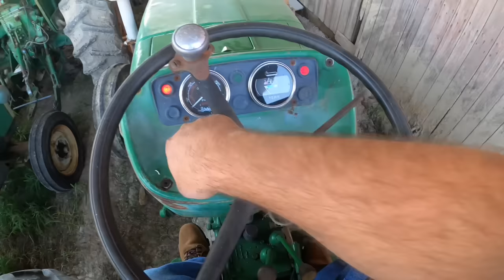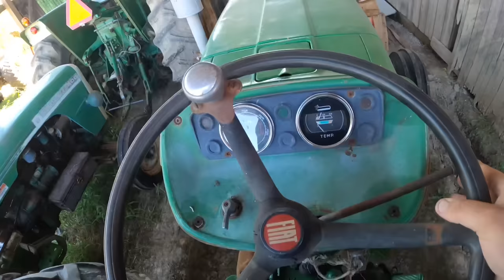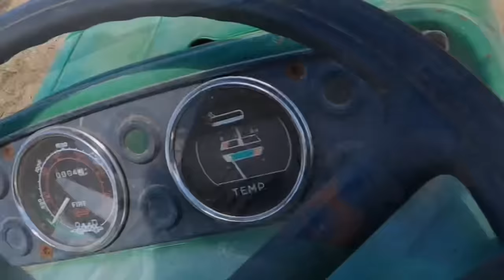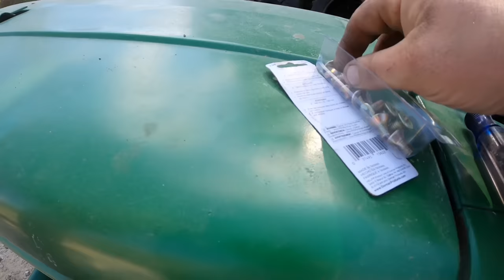Oliver 1365 Action!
Here we use the 1365 Oliver for the first time in a while